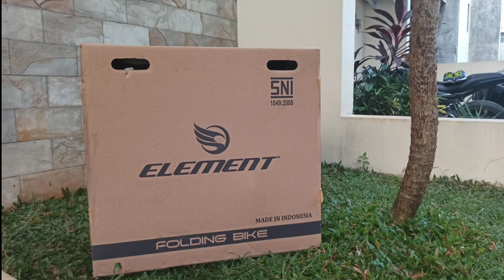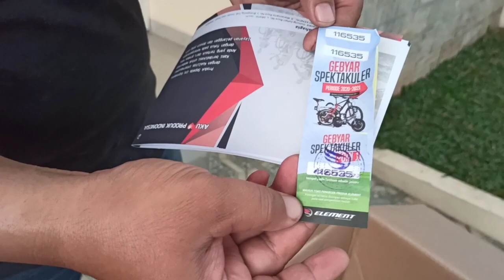UNBOXING SEPEDA LIPAT ELEMENT TROY CHROMOLY | REVIEW ELEMENT TROY CHROMOLY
Hai semuanyaaa...

Aku unboxing sepeda lipat lagii nihhh Element Troy Chromoly warna red and blue yang lagi happening bangett sampai ghoib barang nya 😁

Tonton videonya sampai selesai yahh ❤️